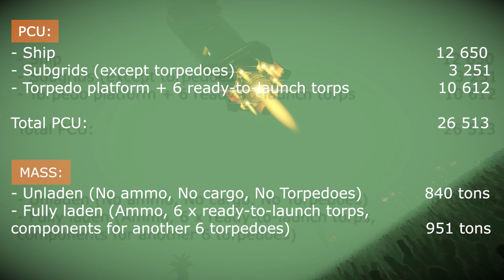MCRN Broadsword Mk III - Finally here!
My first ever video montage, so show some mercy :D